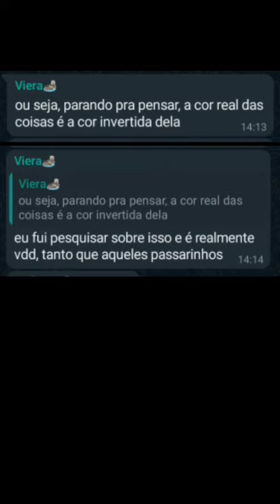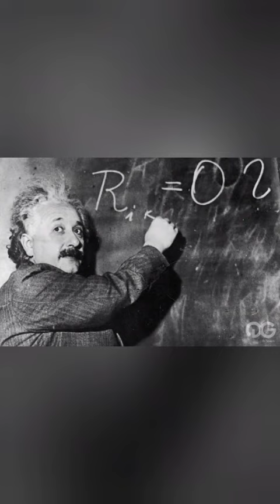Como resolver o problema do racismo com Física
Neste vídeo, Jorge mostra como descobriu a solução para o racismo.